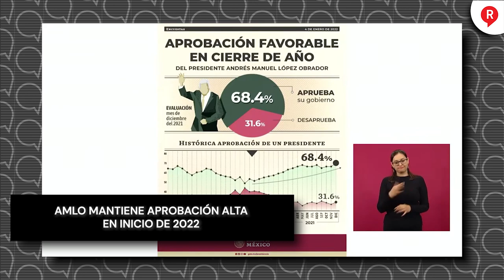AMLO MANTIENE APROBACIÓN ALTA EN INICIO DE 2022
VIDEO A pesar de los intentos de la oposición, la aceptación del PRESIDENTE AMLO sigue a la alza